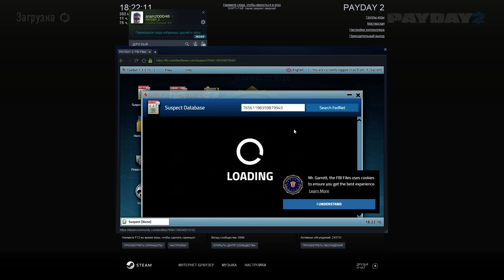Payday 2 #4 Магазин бриллантов (Бистро)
С 3-мя игроками бистро получилос